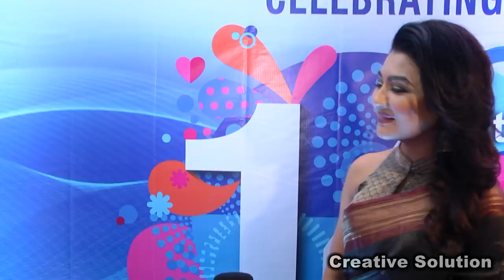এক সময় আমার সিনেমা হল গুলো নিতে চাইতো না । জয়া আহসান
Jaya Ahsan, the daughter of freedom fighter A. S. Maswood and Rehana Maswood, was born and raised in Dhaka, Bangladesh. She has a younger sister and brother. Along with her formal education, she took a diploma course in Rabindra Sangeet and training in classical music. She first appeared on television when she performed in the teledrama Panchami. She modeled for a calendar which caught the eye of Afzal Hossain, who later offered her work on a promotional advertisement of the soft drink Coca-Cola.[5] Afterwards, she left modeling and continued with her studies. She joined a newspaper company, Bhorer Kagoj, a national daily, which rekindled her interest in the media. After a brief stint at a children's school, she returned to modelling. Thereafter, she worked in Giashuddin Selim’s Shongshoy. Besides media, she also practices crafting and painting, which she demonstrated in art house productions like "Anechy Shurjer Hashi"
: This Video may use some copyrighted materials without specific authorization of the owner but contents used here falls under the “Fair Use” as described in The Copyright Act 2000 Law No. 28 of the year 2000 of Bangladesh under Chapter 6, Section 36 and Chapter 13 Section 72.